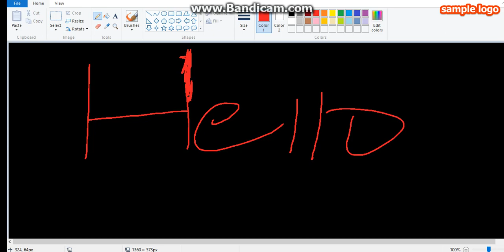OMFG NEW LOGO xDDDDDD